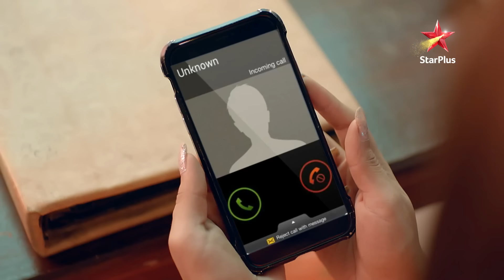नज़र - Season 1 | Episode - 113 - Part 1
Show Name : नज़र - Season 1